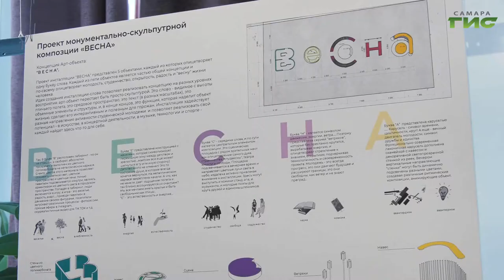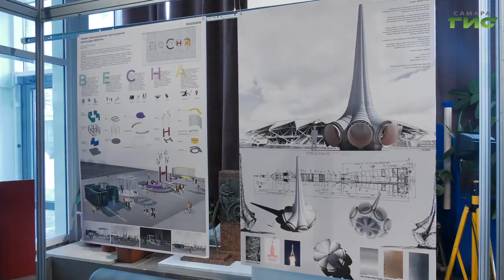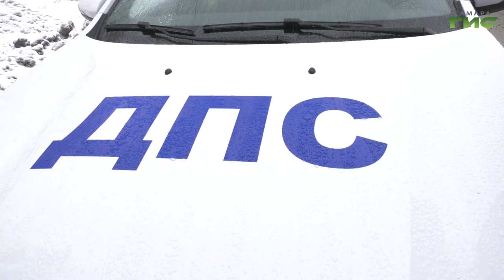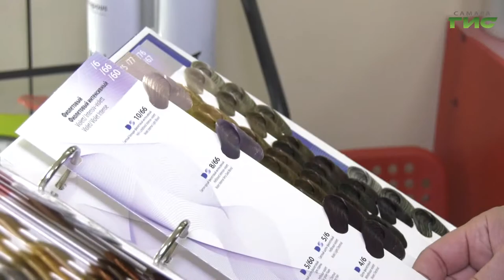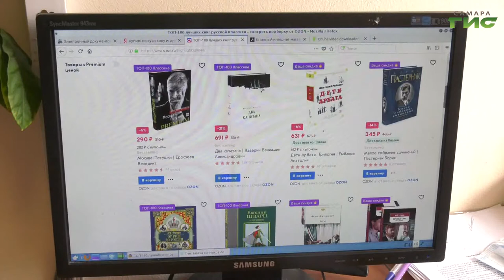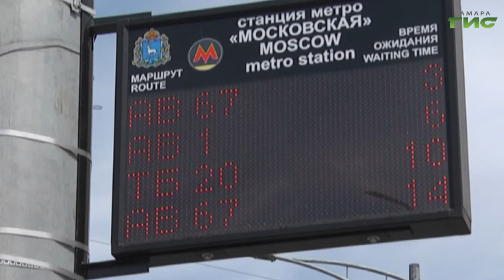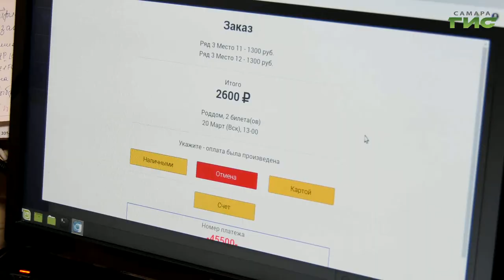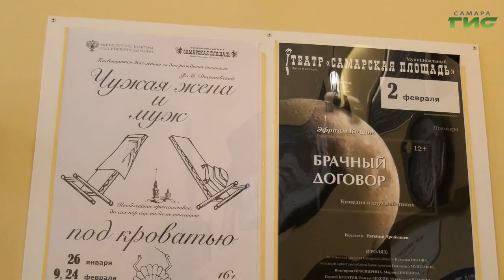"События" от 05.03.2022 (вечер)